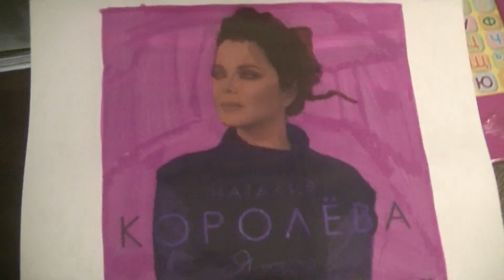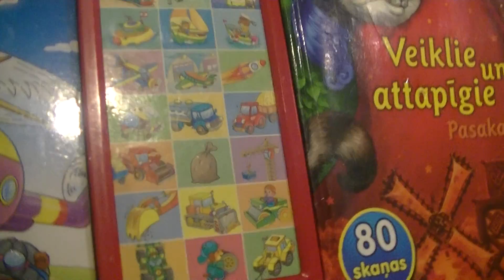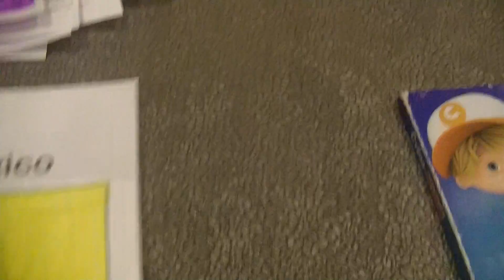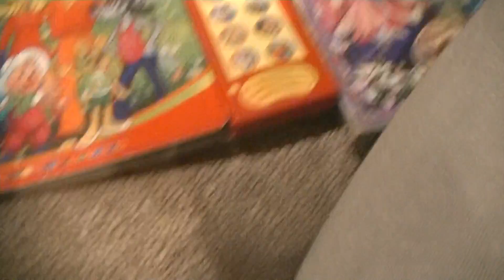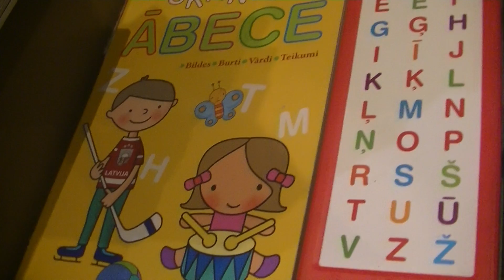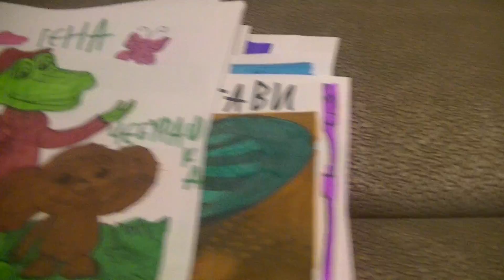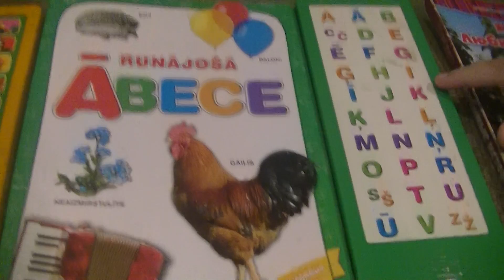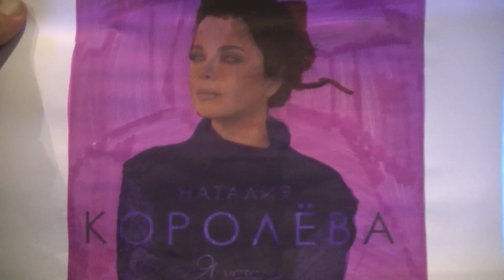ПОИСК МАРКУС 1737 НУ ПОГОДИ, МАША И МЕДВЕДЬ, КОЛОБОК, ТРИ БОГАТЫРЯ, ЛЕТУЧИЙ КОРАБЛЬ! НАТАША КОРОЛЁВА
HIDE&SEEK MARKUSS 1737 WITH MASHA AND THE BEAR, NU POGODI, TRI BOGATYRYA AND OTHER RUSSIAN CARTOONS CHARACTERS. NATASHA KOROLEVA FIND YOUR PRINCE IN NEW MEXICO STATE, USA!